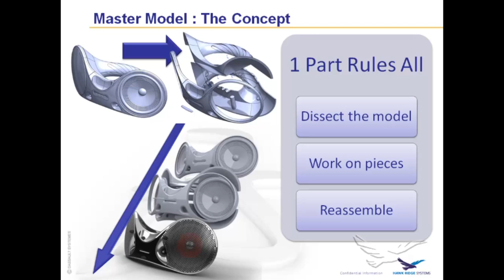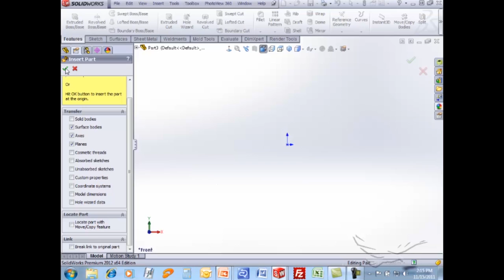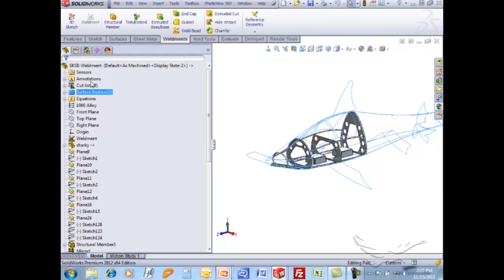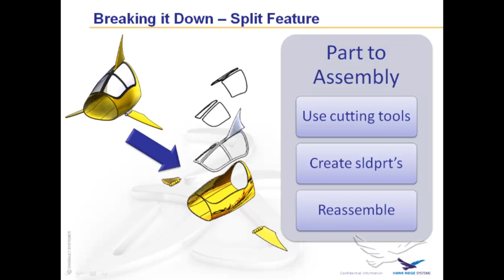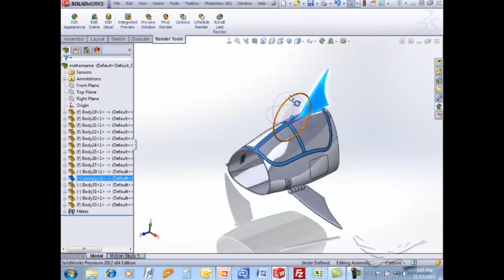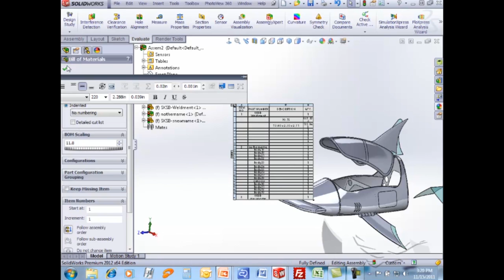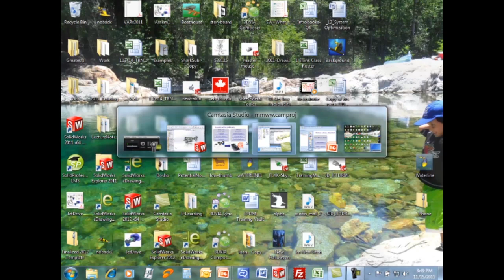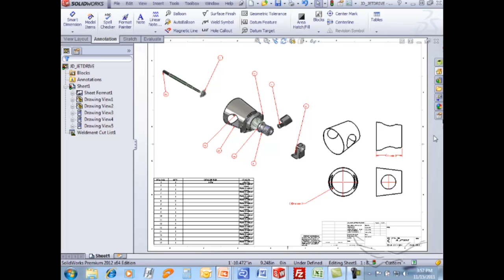Master Models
2014/02/19 - Webinar Wednesday